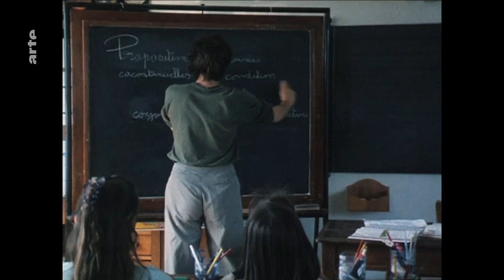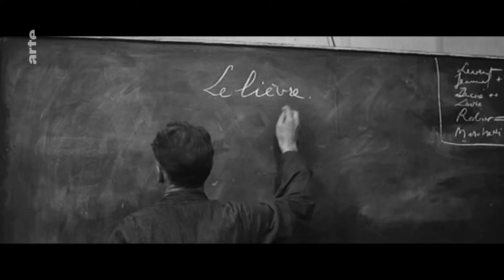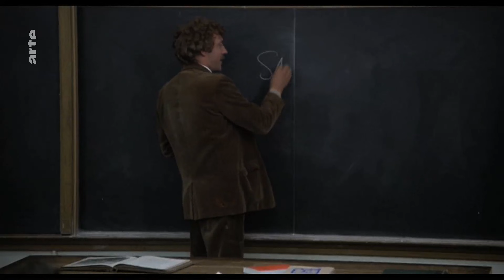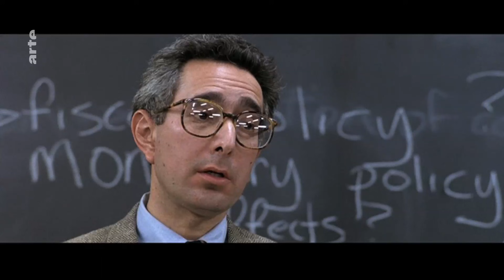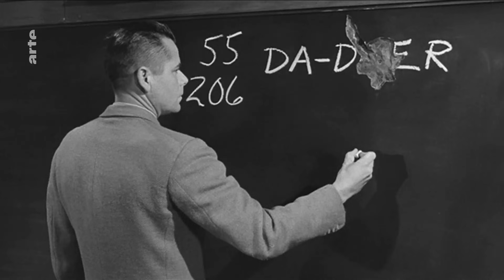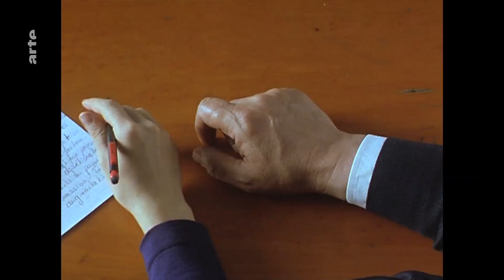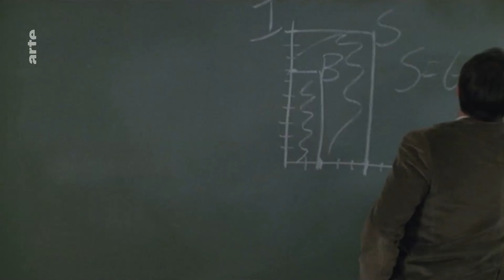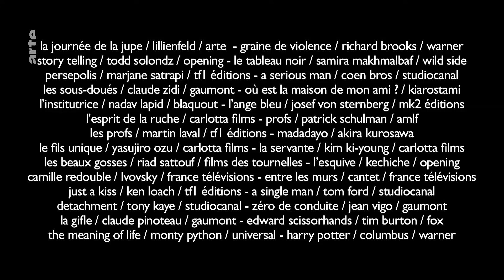Le Professeur au cinéma - Blow Up - ARTE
C’est la rentrée ! Et qui dit rentrée dit professeurs. Alors quels sont les meilleurs profs de l’Histoire du cinéma, en tous les cas pour nous ?